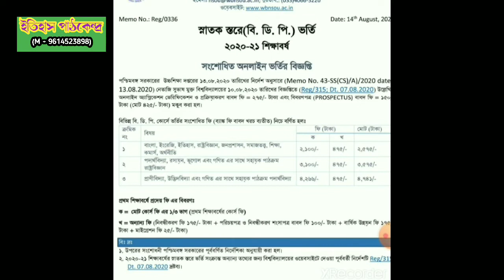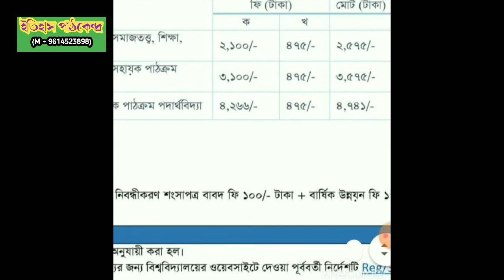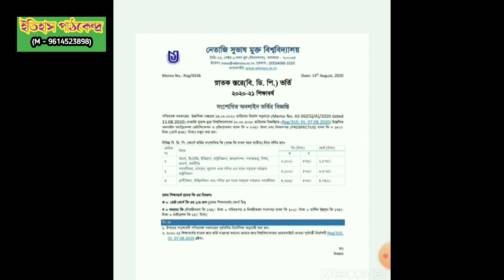NSOU NEW BDP ADMISSION FEE মকুব By ITIHAS PATHKENDRO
ITIHAS PATHKENDRO
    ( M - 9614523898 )